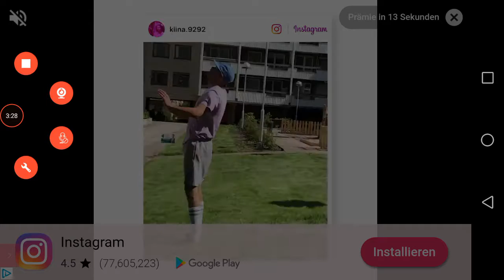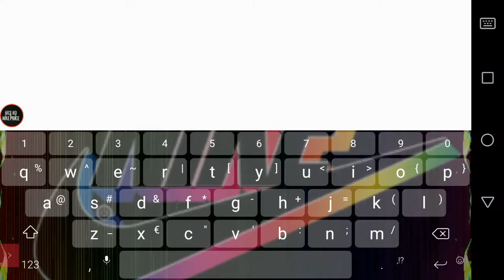Head Ball online zocken